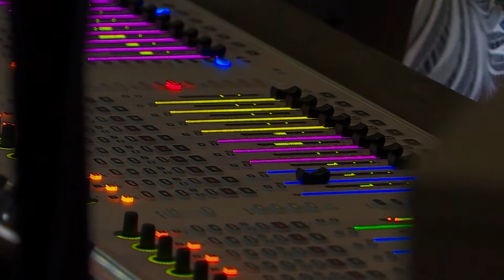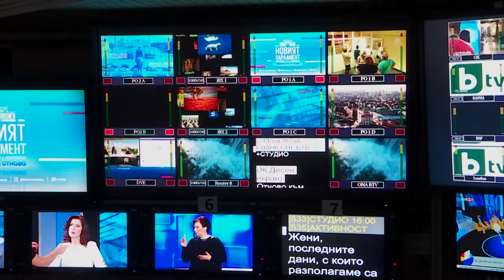Ралина Тропанкева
"Варненският свободен университет "Черноризец Храбър" ме държеше години наред като в боксов мач: Не се отпускай! Учи повече! Постигай повече! Бъди повече!", споделя Ралина Тропанкева - продуцент "Новини и актуални предавания" в най-голямата българска телевизия bTV.

Ралина Тропанкева завърши специалност "Право" във ВСУ "Черноризец Храбър" и днес споделя, че образованието й е сред трите най-добри решения в живота.

За връзката между правото и журналистиката, за добрите преподаватели и съветници, за изборите в живота - вижте разказа на Ралина Тропанкева - алумни възпитаник на Варненския свободен университет.